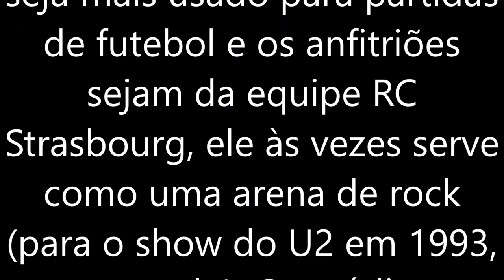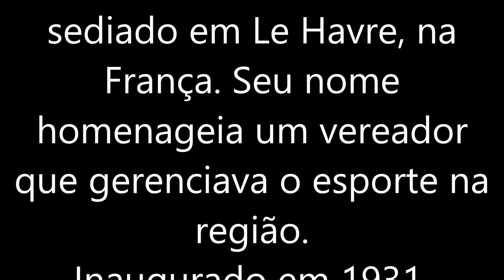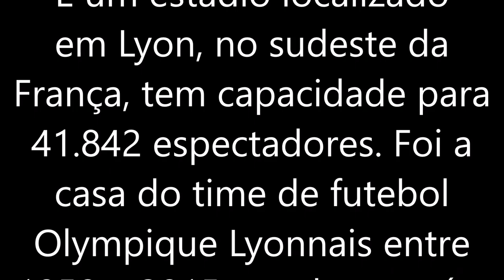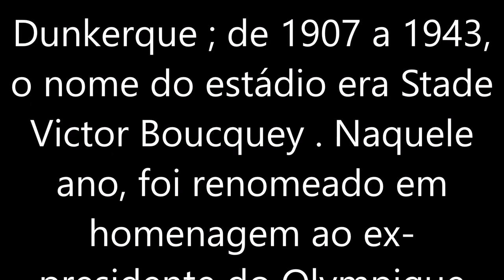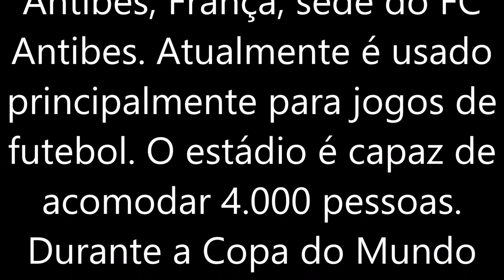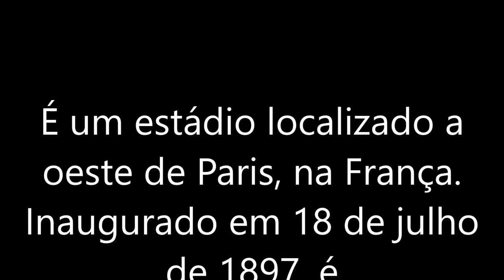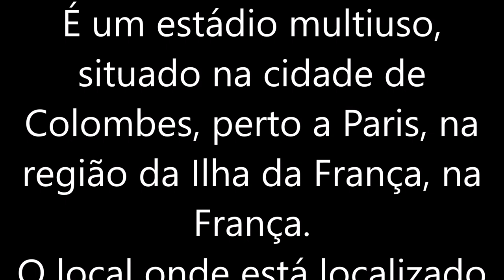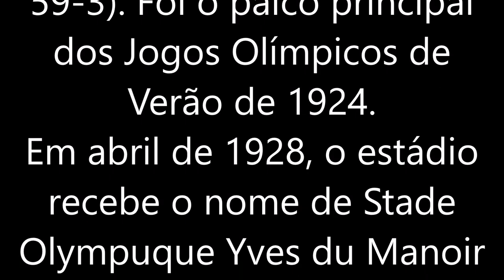Estádios da Copa - Copa do Mundo de 1938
#1938 Alemanha Antibes Bordeaux Brasil Bélgica Copa do Mundo Cuba Estrasburgo Estádios France França Holanda Hungria Indonésia Italy Itália Le Havre Lille Marselha Noruega Paris Polônia Reims Romênia Stadium Suécia Suíça Tchecoslováquia Toulouse World Cup
Continuando a série "Estádios da Copa", hoje vamos a 1938 na França.
00:00 - Introdução
00:12 - Stade de la Meinau
00:55 - Stade Jules Deschaseaux
01:57 - Stade Auguste-Delaune
02:37 - Stade de Gerland
03:24 - Stadium Municipal de Toulouse
04:11 - Stade Henri-Jooris
05:12 - Stade du Fort Carré
05:52 - Stade Vélodrome
06:39 - Parc des Princes
07:29 = Stade Chaban-Delmas
08:30 - Satde Olympique Yves-du-Manoir
09:58 - Encerramento